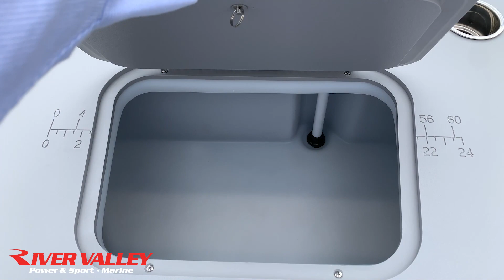2023 Bennington 21SXSNPAPG Walkthrough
In the market for a great pontoon? Take a look at this awesome Bennington 21SXSNPAPG!